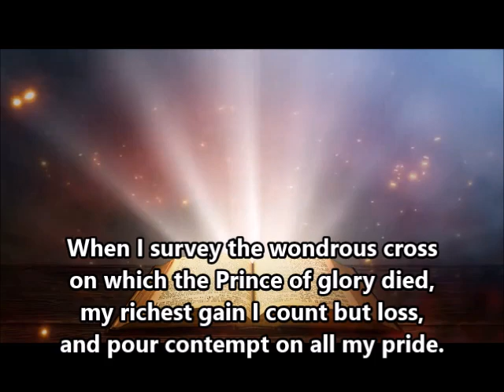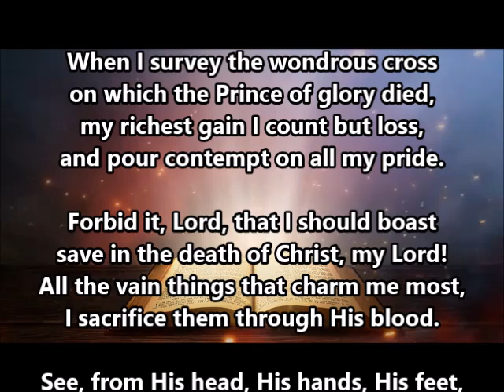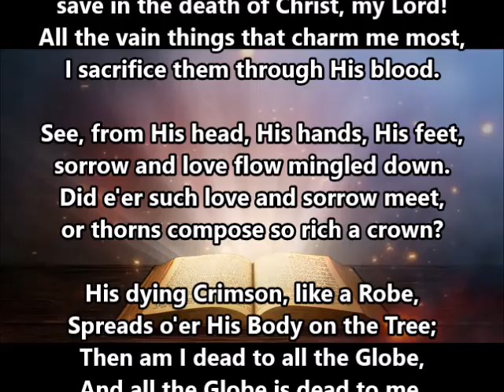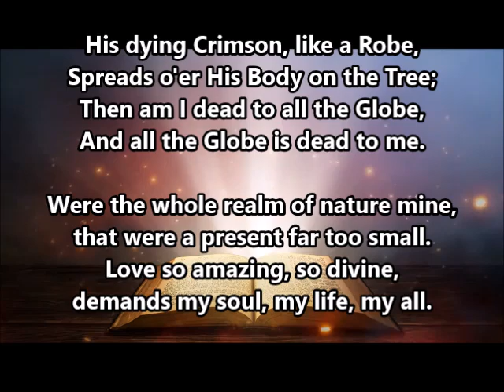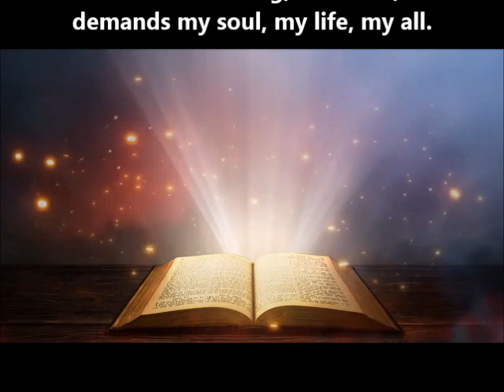When I Survey the Wondrous Cross